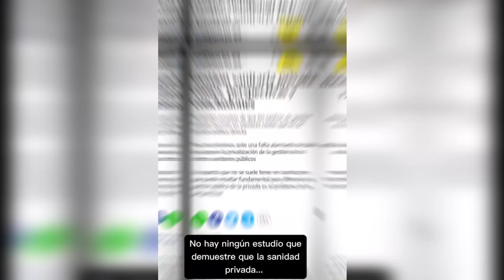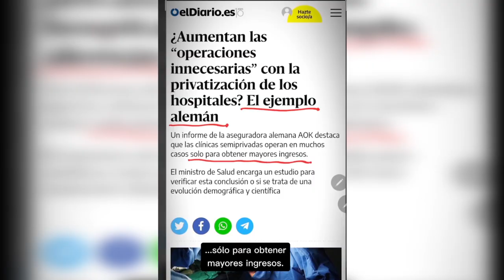Sanidad Pública Vs Sanidad Privada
La Sanidad Pública no se vende, se defiende